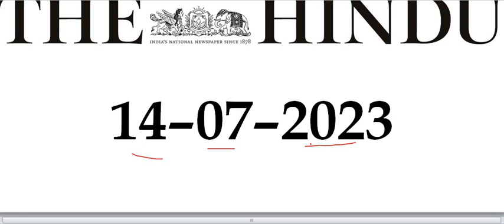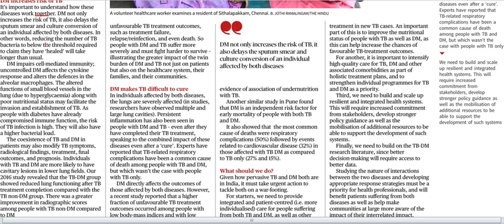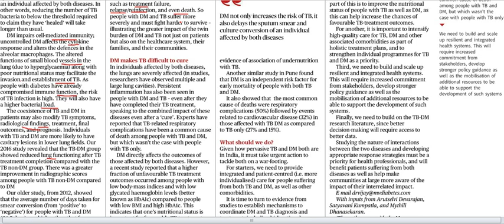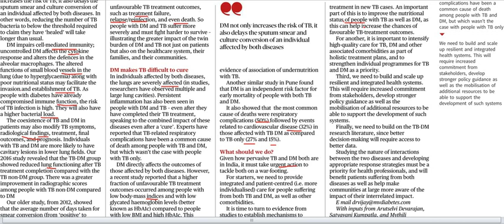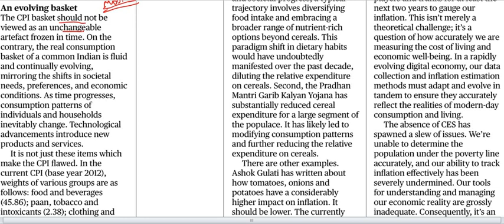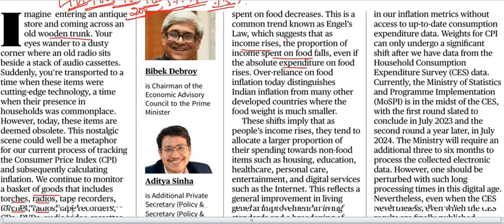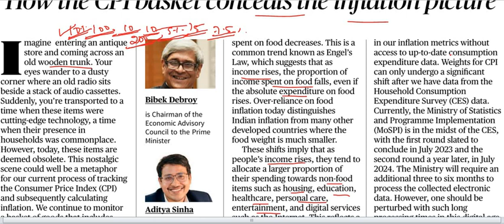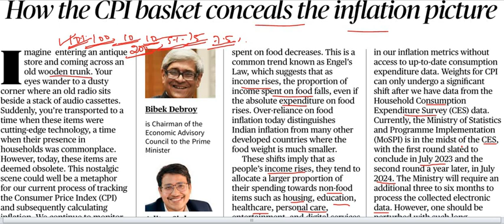Current Affairs 14th July 2023 || The Hindu News Analysis in Kannada by Classic Education